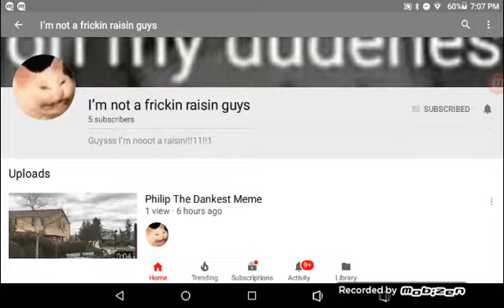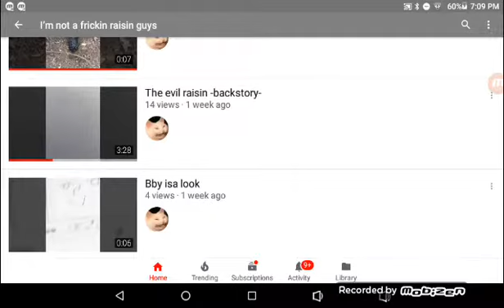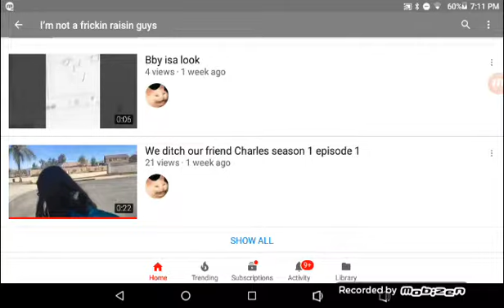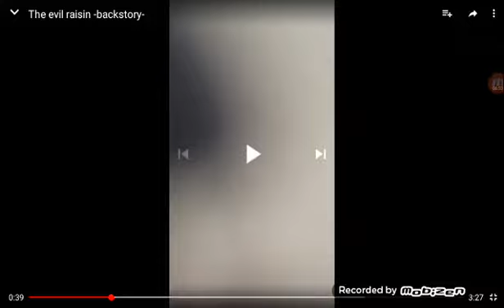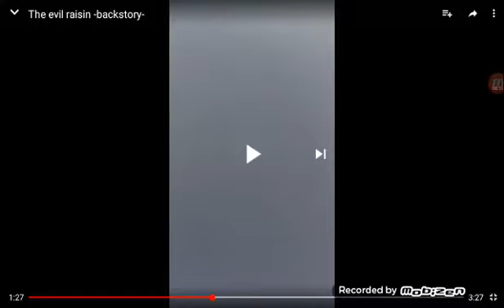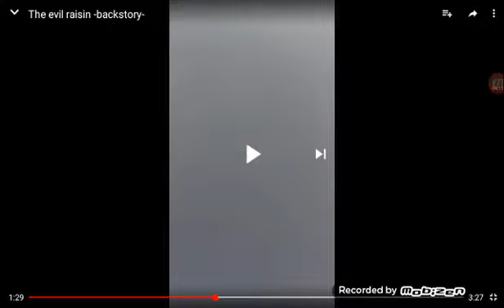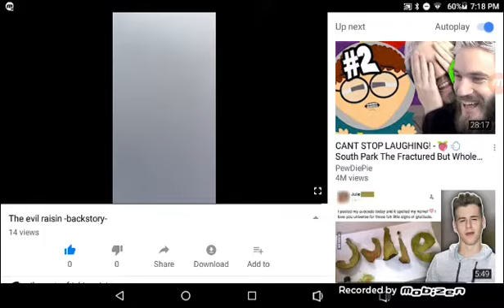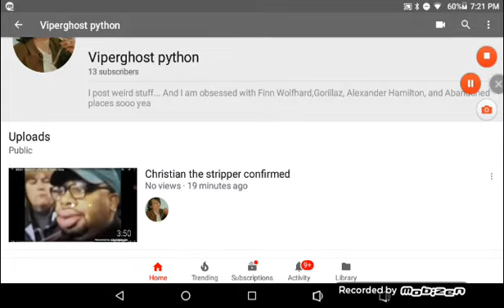Subscribe to this channel! (Just like Liam!)